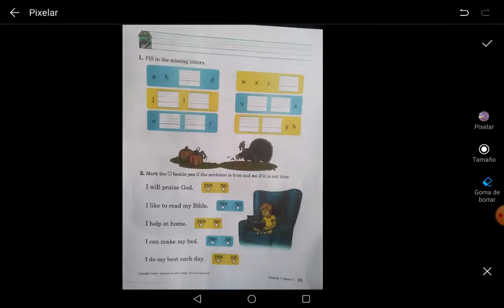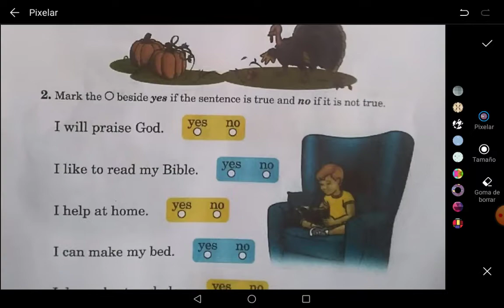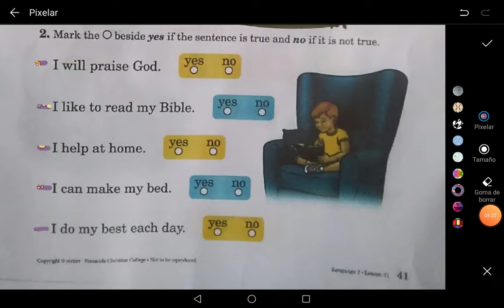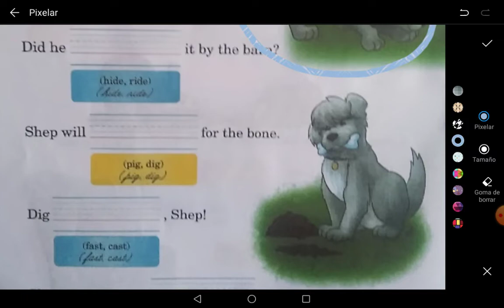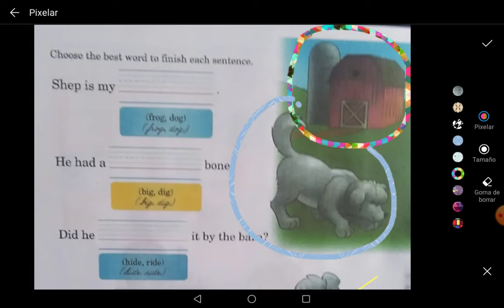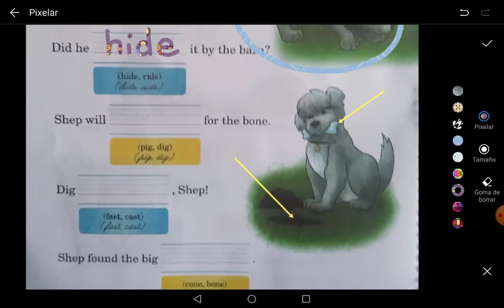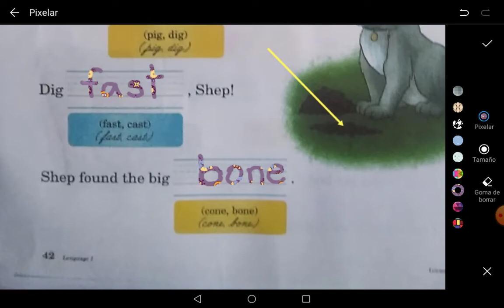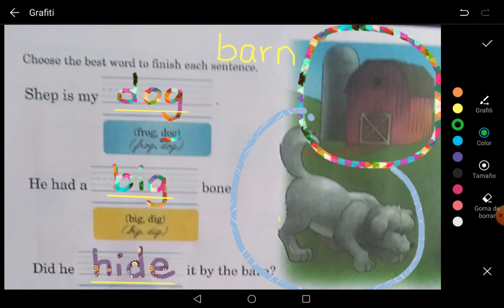Language 1 Book Activities (Abeka) pg. 41, 42 Ms. Cecy.